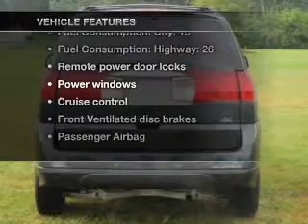2004 Buick Rendezvous - Battle Creek MI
Year: 2004
Make: Buick
Model: Rendezvous
Trim: CX
Engine: 3.4 liter 6 cylinder 12 valve
Transmission: 4-Speed Automatic
Color: Dark Steel Blue Metallic
Mileage: 104047
Address:
1381 W Dickman St